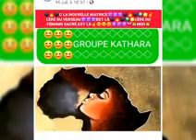🚨■◇●LA DESCENTE DE LA VIEILLE NOIRE🖤MAMA IZIS,MAMA WA NDOMBI EN MARS 2019 DE LA CONSTELLATION DU♒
🚨■◇●LA DESCENTE DE LA VIEILLE NOIRE🖤MAMA IZIS,MAMA WA NDOMBI EN MARS 2019 DE LA CONSTELLATION DU VERSEAU♒POUR INSTALLER L'ÈRE DU VERSEAU SUR LA PLANÈTE TERRE!

🚨AFRICAINS!

AFRICAINS, L'ÉNERGIE DE L'AFRIQUE🖤DOIT RESTER EN AFRIQUE🖤POUR LA VITALITÉ DE LA TERRE🖤QUI VOUS PORTE ET VOTRE PROPRE🖤VITALITÉ!

AUTREMENT VOUS RESTEREZ ESSORÉS🗜️🗜️🗜️ÉTERNELLEMENT, MORTS-VIVANTS ET PAILLASSON DE L'HUMANITÉ POUR L'ÉTERNITÉ SUR TERRE🌍

LES AFRICAINS SONT VRAIMENT BÊTES,VOUS, VOUS ÊTES PONDUS PAR CETTE TERRE NOIRE🖤OÙ VOUS MARCHEZ ET VOUS GLORIFIEZ DES ÉGRÉGORES JUIFS/ARABES/BLANCS!

VOUS PRENNEZ L'ÉNERGIE DE MAMA AFRICA🖤MAMA WA NDOMBI🖤MAMA IZIS🖤DES SES ENTRAILLES ET VOUS LES DONNEZ BÊTEMENT AUX ÉGRÉGORES EXTÉRIEURES!

VOUS FAÎTES LA GUERRE MONDIALE MULTISIECLE CONTRE VOTRE PROPRE MÈRE🖤

VOUS DÉGONFLER VOTRE PROPRE TERRE🖤QUI VOUS A PENDU!

MAMA AFRICA🖤EST VRAIMENT TRÈS FÂCHÉE DE SES ENFANTS DIRECTS INGRATS JUSK'A LA MOELLE DES OS

VOUS NE MÉRITEZ PAS DE VIVRE SUR SON DOS, ELLE VA VOUS ÉJECTER DE SON DOS!

COMME LA FEMME NOIRE🖤ET SON ENFANT QUI NE LUI DIT JAMAIS MERCI ALORS KELLE LUI DONNE LE TÉTÉ  ET LA BOUFFE!

LA VEILLE NOIRE🖤EST DESCENDUE AVEC SES 9◇ LOSANGES SUR SA CUISSE DROITE AINSI QUE LES VIEUX KRYSTOS POUR INSTALLER LA NOUVELLE ÈRE, L'ÈRE DU VERSEAU♒

ET  ELLE VA SE DÉBARRASSER DES ENFANTS CANCÉREUX  SUR SON DOS!

COROOONAAA, ÉBOLA ET D'AUTRES VIRUS S'EN OCCUPENT!

NGO MBIDI
♒ÉCOLE DE FORMATION PRATIQUE♒À L'EVEIL ORGANIQUE🌳
■◇●©Démarche Krystos!

CAGNOTTE De Mâma Afrika🖤 Encouragez La Diffusion Des MSG De Mama IZIS